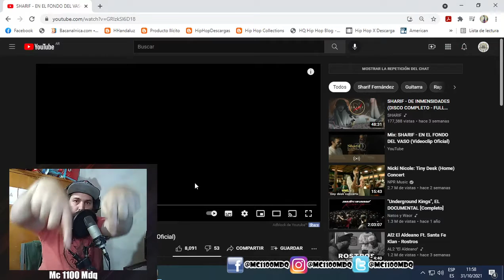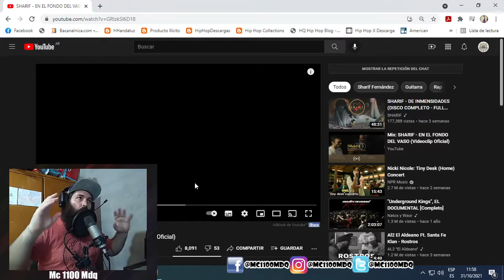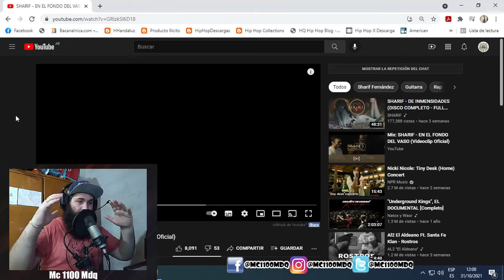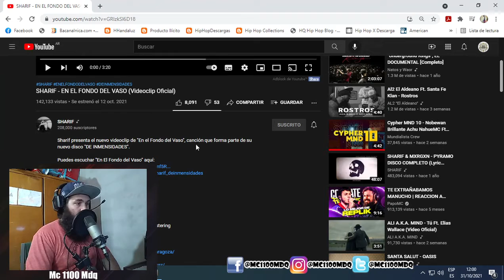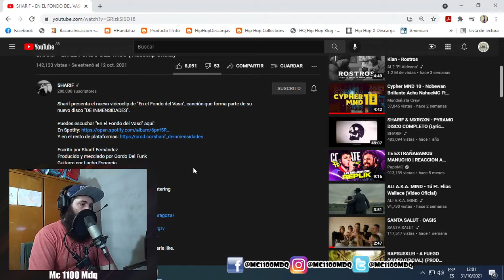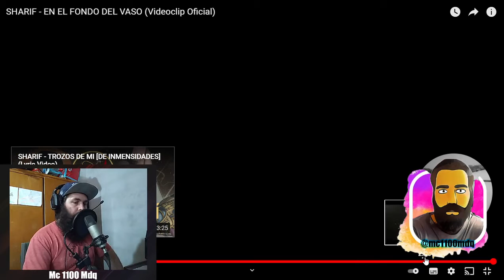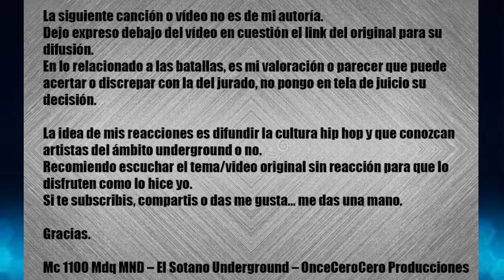Mc 1100 Mdq MND - Reacciona - SHARIF - EN EL FONDO DEL VASO (Videoclip Oficial)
Vídeo original: Mc 1100 Mdq MND - Reacciona - SHARIF - EN EL FONDO DEL VASO (Videoclip Oficial)